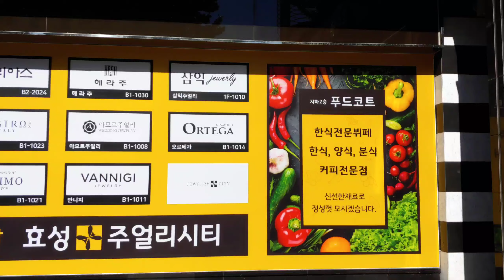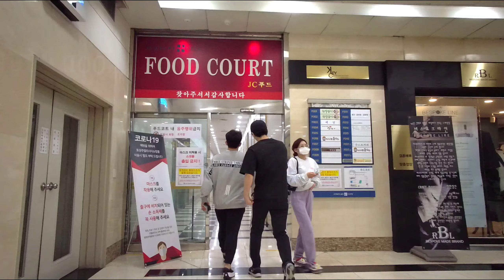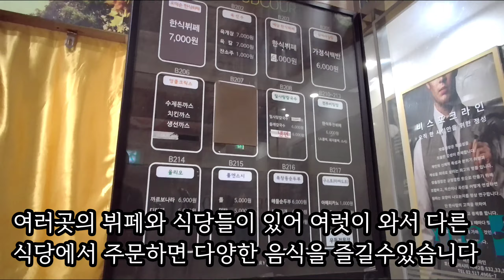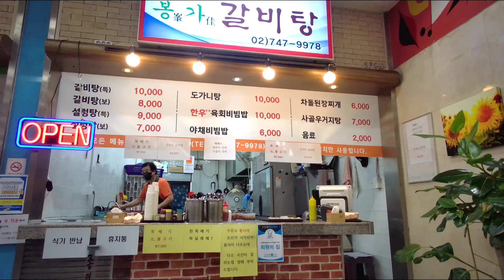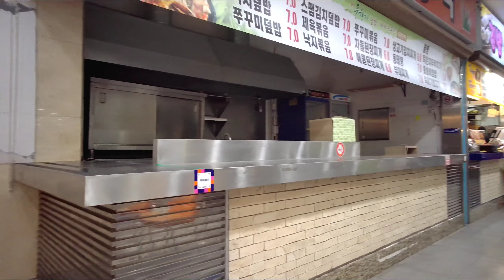종로, 동대문에선 식당으로 고민하지 말고 무조건 여기로 가면됩니다. 종로 5가 효성주얼리시티 푸드코트(food court in jongno) / korean street food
종로5가 효성쥬얼리시티 지하2층 푸드코트(food court in jongno Hyosung Jewelry City)